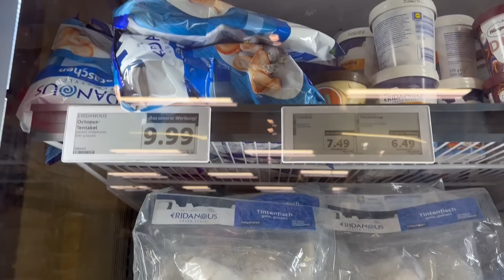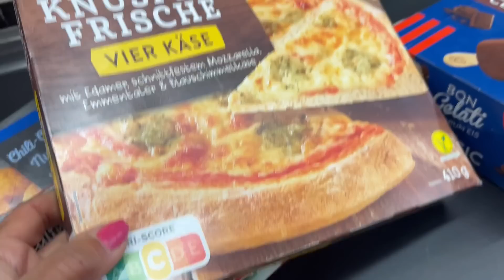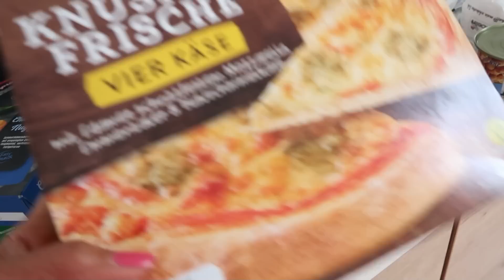KIZIMIN KARNE SEVİNCİ 👏🏻 TÜM ZORLUKLARA RAĞMEN BAŞARDI | SİZİN SÖZÜNÜZÜ TUTTUM 😌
Kzimla karne sevinci. sizin istediginizi yaptim. Günlük vlog